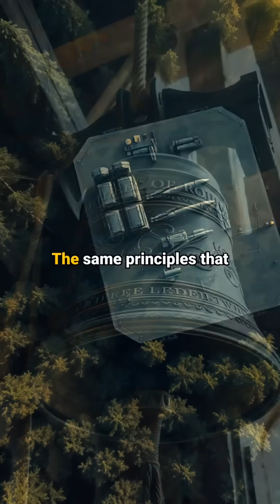How Sound Waves Secretly Defeated Hitler's Deadliest Weapon | WW2's Hidden Science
🔊 The incredible true story of how physics outsmarted Hitler's V-2 rockets!

🚀 During World War II, Allied scientists made an extraordinary discovery: every V-2 rocket had a unique sound 'fingerprint' that could be traced through the atmosphere. This groundbreaking finding transformed the course of the war...

⚡️ In this video, discover:
- How sound waves became an unexpected weapon
- The brilliant scientific minds behind this discovery
- Why this technology was impossible to counter
- The physics that saved countless lives

🔬 From church bells to warfare: see how basic physics principles changed military history forever!

🎯 Sources & Further Reading:
[Add your sources here]

⏱️ Timestamps:
[Add your timestamps here]